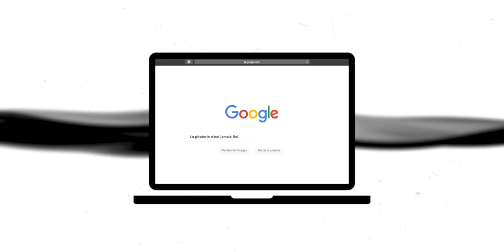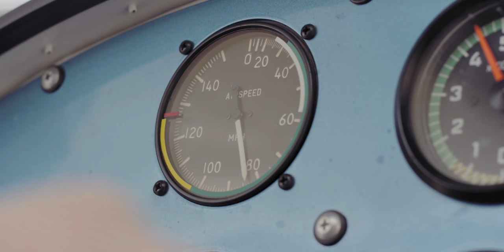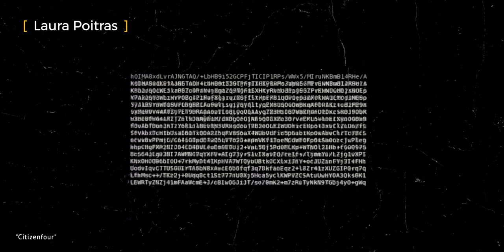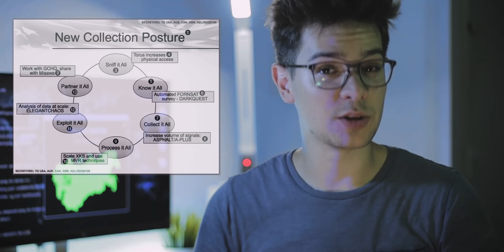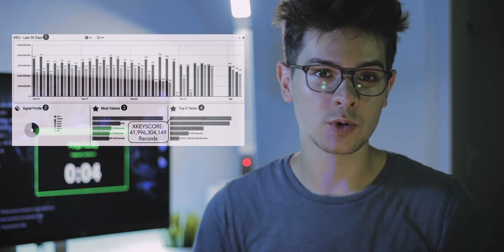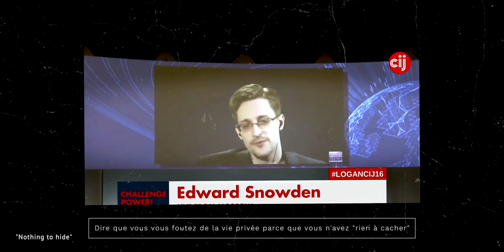Internet est mort. (et vous aussi)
Et si je vous disais qu’en réalité, on est tous morts ?

Nulle part où se cacher

Musiques :
"Bring to light" - Max H
"Wonder" - Tristan Barton
"Let's do it to ourselves" - Tomas Herudek
"Lioness" - Kevin Graham
"Breath in" - Yehezkel Raz
"Outline" - Michael Vignola

Léo Duff.